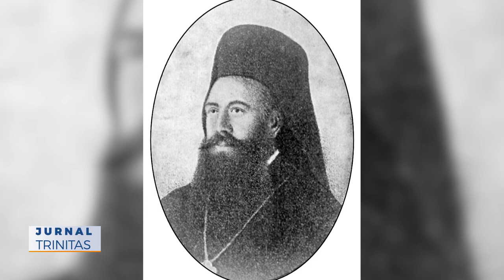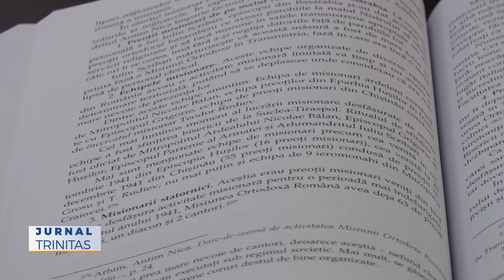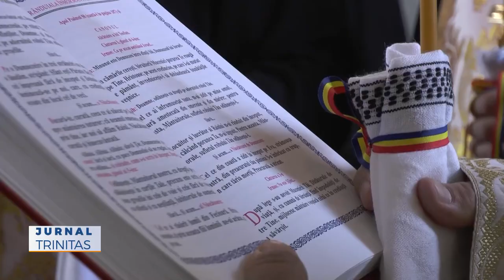Familia Scriban, comemorată la ceas aniversar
Familia Scriban, una dintre cele mai cunoscute şi numeroase familii clericale din România, care a dat istoriei nume importante precum Neofit, Filaret, Teoctist și Iuliu Scriban, a fost comemorată astăzi la Suceava. Sectorul Cultural al Arhiepiscopiei Sucevei și Rădăuților a organizat conferința „Familia Scriban – în slujba unității de neam și de credință”, la împlinirea a 210 ani de la nașterea arhiereului Filaret Scriban, teolog și cărturar al secolului al 19-lea.